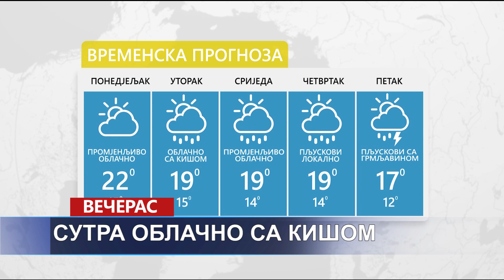Vijesti dana TV K3 - 01.11.2021.